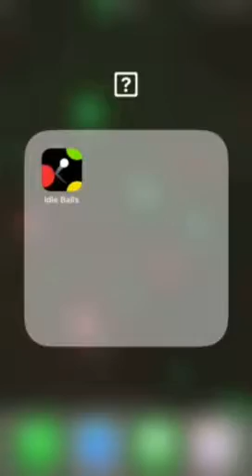——- Idle balls gameplay -——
Tap to get money spend it on upgrades to get more money